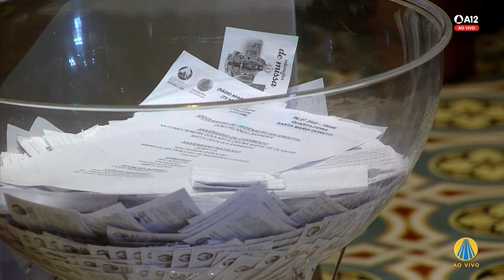Visita ao Santíssimo e Consagração - 15h 07/07/2022